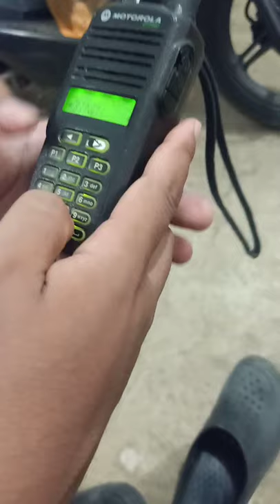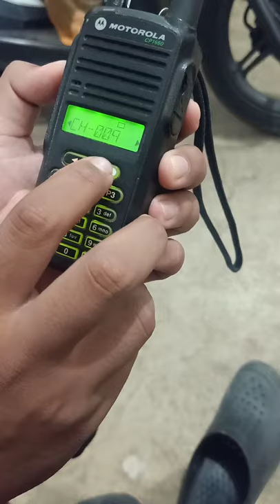Cara Setting HT Motorola CP1660 Untuk komunikasi Biasa / Direk